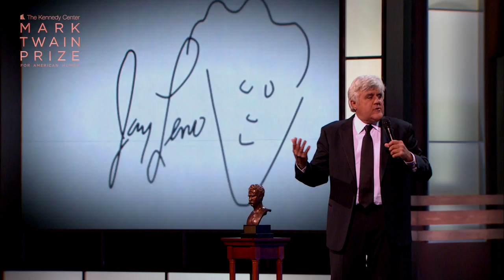Jay Leno Acceptance Speech | 2014 Mark Twain Prize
The Mark Twain Prize recognizes people who have had an impact on American society in ways similar to the distinguished 19th century novelist and essayist best known as Mark Twain. As a social commentator, satirist and creator of memorable characters, Samuel Clemens was a fearless observer of society, who startled and outraged many while delighting and informing many more with his uncompromising perspective of social injustice and personal folly. He revealed the great truth of humor when he said "against the assault of laughter nothing can stand."

The inaugural Mark Twain Prize was presented to Richard Pryor during the first annual Kennedy Center Celebration of American Humor, October 20, 1998. The event was created by the John F. Kennedy Center for the Performing Arts, Bob Kaminsky, Peter Kaminsky, Mark Krantz, and John Schreiber and is televised annually. The Kennedy Center is grateful to Cappy McGarr for his steadfast support of the Mark Twain Prize for American Humor since its inception. Previous recipients of the Mark Twain include Richard Pryor (1998), Jonathan Winters (1999), Carl Reiner (2000), Whoopi Goldberg (2001), Bob Newhart (2002), Lily Tomlin (2003), Lorne Michaels (2004), Steve Martin (2005), Neil Simon (2006), Billy Crystal (2007), George Carlin (2008), Bill Cosby (2009, rescinded in 2018) Tina Fey (2010), Will Ferrell (2011), Ellen DeGeneres (2012), Carol Burnett (2013) Jay Leno (2014), Eddie Murphy (2015), Bill Murray (2016), David Letterman (2017), and Julia Louis-Dreyfus (2018).